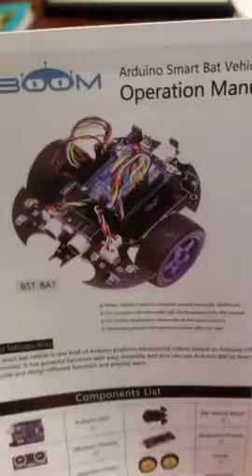Smart Robot Project Super Starter Learning Kit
【DIY Robot Kit for Arduino】Bat robot kit is an STEM educational kit for kids（beginners）to hands-on experience with parents about programming, robotics knowledge and electronic installation.
【Simple Installation】Robot without welding, and jumper wire uses plug-in interface to make it much easier and convenient to assemble the car and reduce the chances for errors.
【Detailed Tutorials】Yahboom offer dual language tutorials, from the initial installation, development environment, to how to use graphical programming, and how to achieve fun gameplay. Whether you are beginners or enthusiasts, it is both applicable.
【IR & APP Remote Control】You can control the smart robot car via our APP on Android（not support iOS） or infrared remote in the kit to achieve Ultrasonic obstacle avoidance function, infrared tracking and line following function.
【Gift for Child Growth】Bat robot toy car is a meaningful childhood toy that is a great way to motivate your child to learn coding.